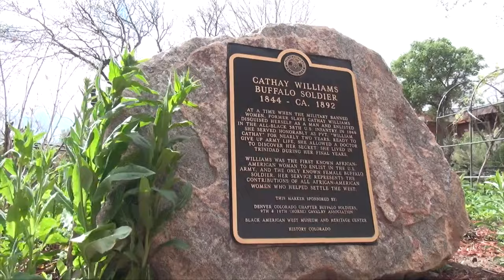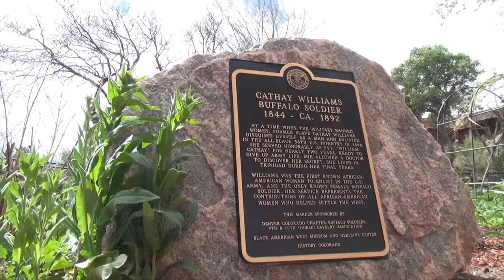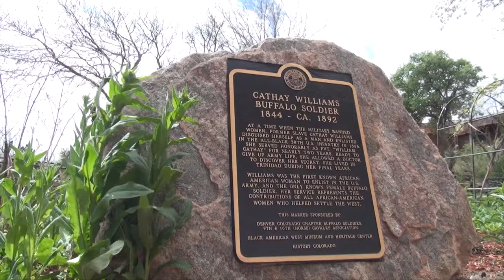Why Did I Sell My YouTube Award?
Footage from:

Cimarron Canyon (through 00:30)
Trinidad Lake (00:30 - 02:06)
Simpson's Rest (02:06 - 03:12)
Abandoned housing development outside of Trinidad, CO (03:12 - 05:18)
Downtown Trinidad, CO (05:18 - 06:45)
Trinidad History Museum (06:45 - 08:19)
Fallingwater (08:19 - 09:54)
Residential bathroom (09:54 - 11:54)
TreeTops Restaurant (11:54 - 13:53)
Simpson's Rest redux (13:53 - end)